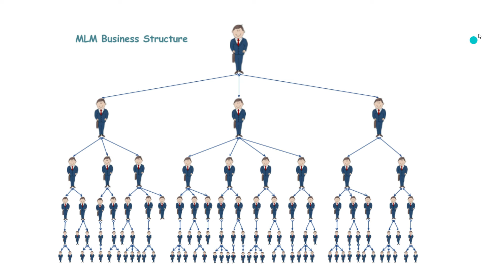🔴 MyV3Ads பணம் போச்சா?😲 MLM என்னதான் நடக்கிறது? 🔥MLM Scam explained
MLM Scam explaind in Tamil, Why when problem ? scam or legit?

👉📲 Post your Comment here :
open this link, find this " Job " Post Open and scroll down find comment box and post your comments.